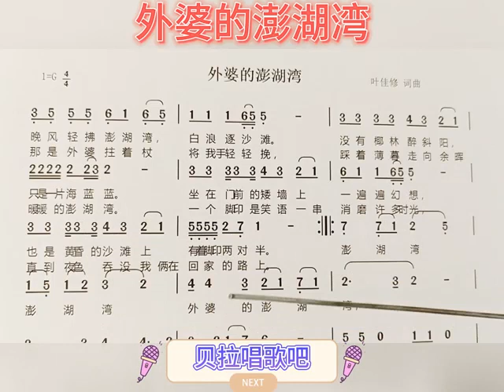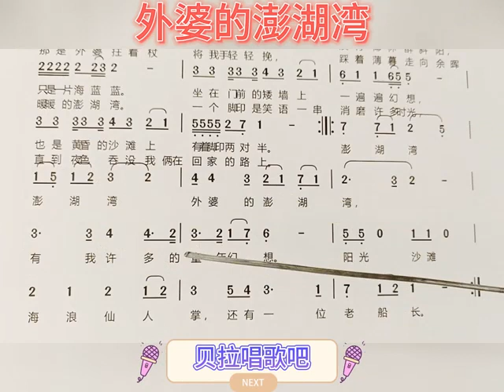四、外婆的澎湖湾-男声教唱歌词好温馨，“一个脚印是笑语一串 消磨许多时光”